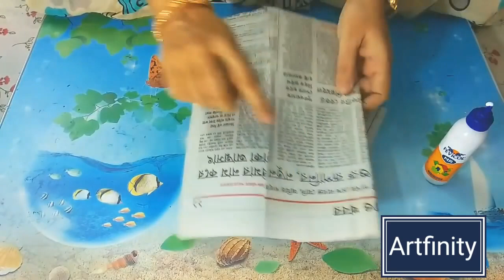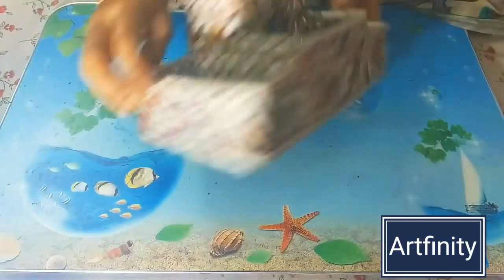Newspaper organizer/Best out of waste